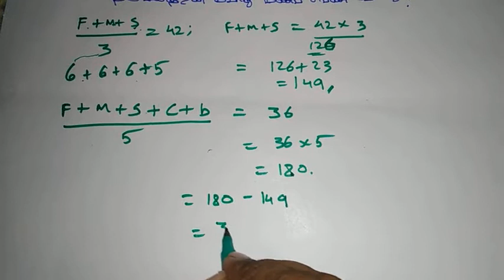problems on ages video13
this is 13th part of the video as per topic in problems on ages. most important for competitive exams such as ibps and ssc.